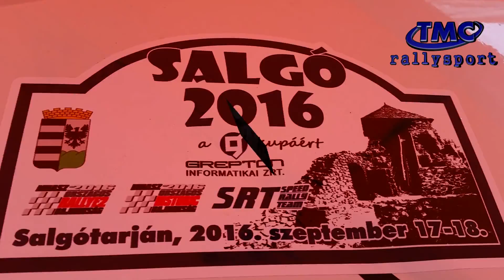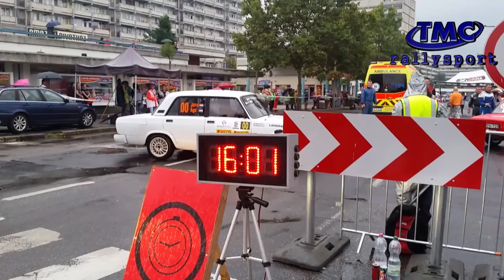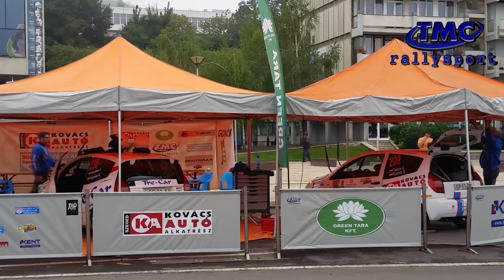2016. Salgó Rallye, Takács-Kulcsár, Trencsényi-Pannuska TMC RALLYSPORT filmje